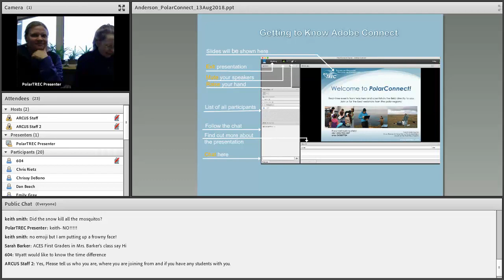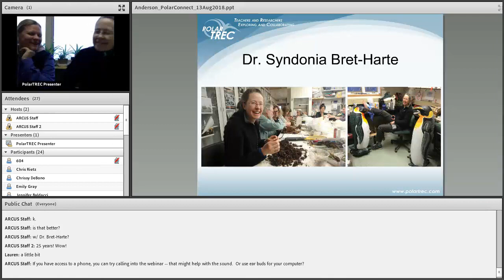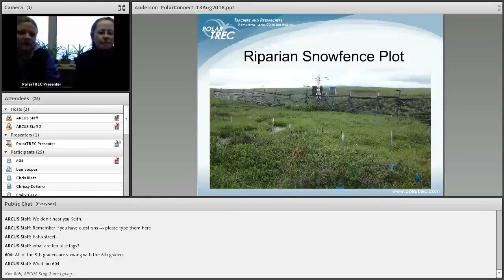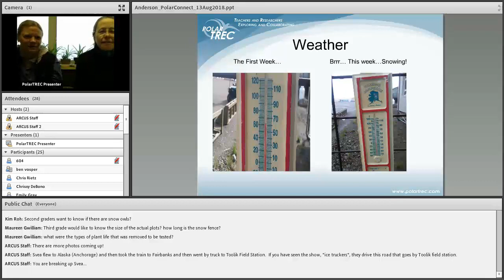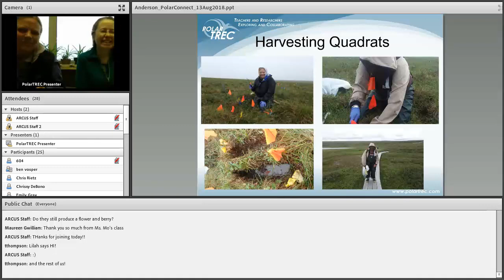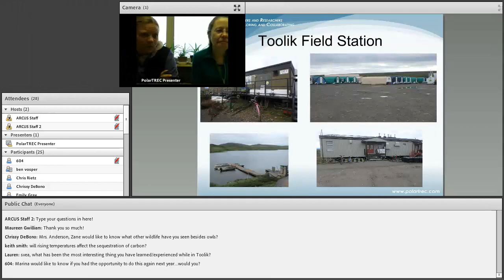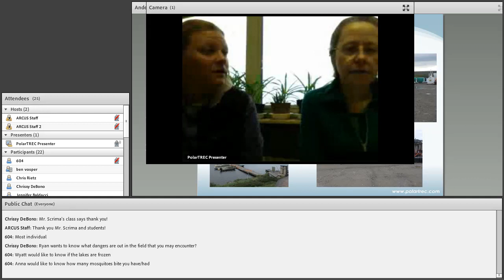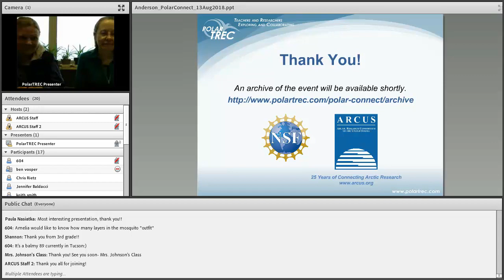Svea Anderson PolarConnect Event - 13 August 2018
Teacher Svea Anderson and researcher Dr. Donie Bret-Harte discuss research from Toolik Field Station on Shrubs, Snow and Nitrogen in the Arctic. This event was broadcast live on August 13, 2018.